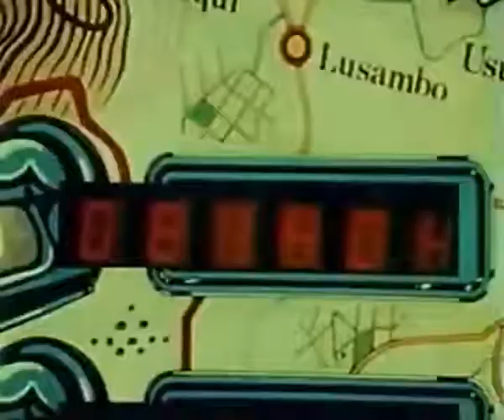As aventuras de Sérgio Mallandro [3] 1985